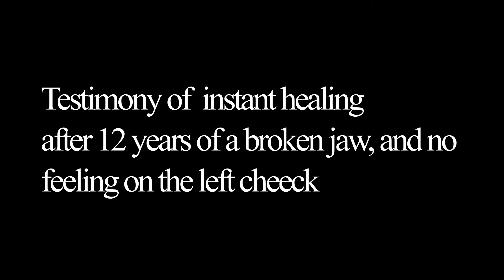BROKEN JAW INSTANTLY HEALED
This lady came to church with a broken jaw. She suffered with 12 years of pain and no feeling in her left cheek. Prophet Herbert ministered to her. Watch and see what happened next..